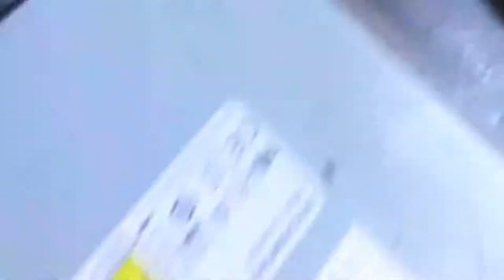How to repair laptop body & hinge at home ? | लैपटॉप की टूटी हुई Body और Hinge Repair करें Free में